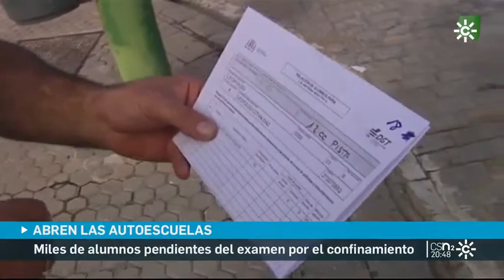Los exámenes vuelven a las autoescuelas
Tras dos meses de parón por la COVID19, muchas autoescuelas se preparan para la vuelta de los alumnos que quieren sacarse el carné de conducir antes del verano.